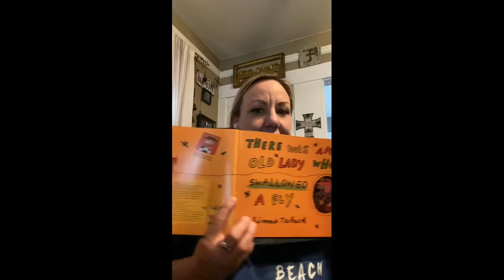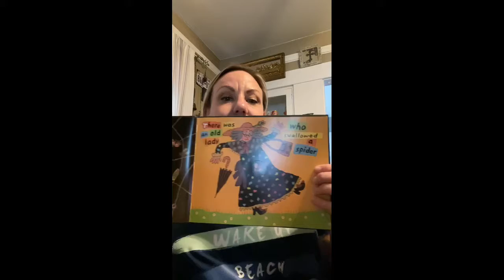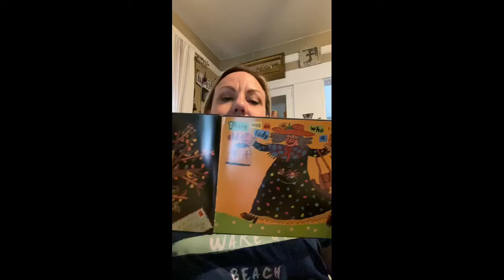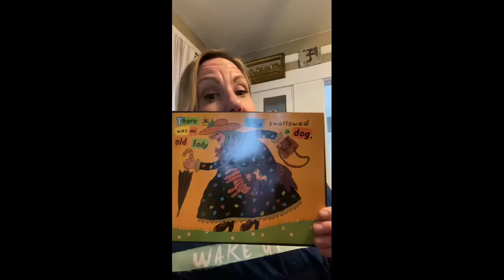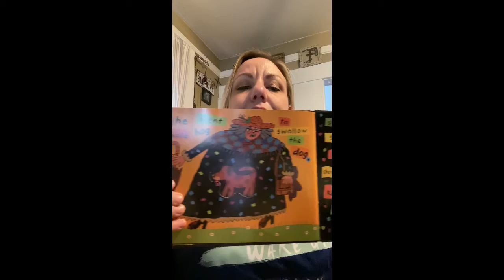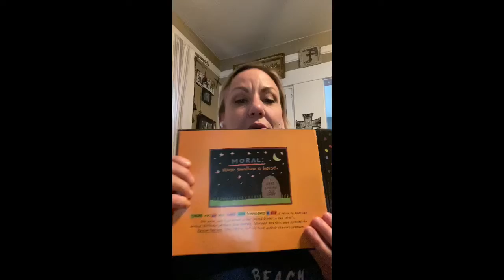Story Time With Becky Day 2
There Was An Old Lady Who Swallowed A Fly by Simms Taback